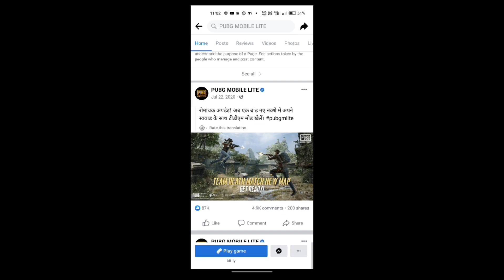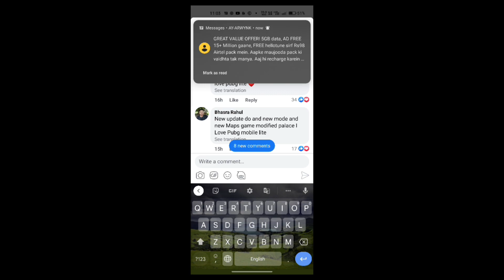pubg mobile lite back in India khuskhabri